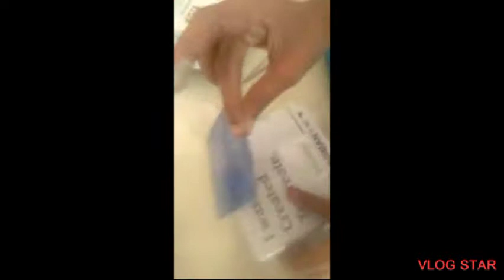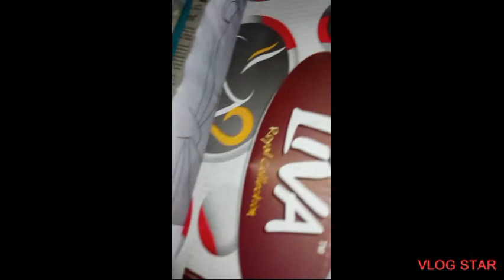First UNBOXING Video 🎁🎊📸 : എന്നു ഒരു unboxing വീഡിയോ ആണുട്ടോ 😍❤️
കമന്റ് ബോക്സിൽ ഓപ്പൺ ആണ് ട്ടോ കമൻസ് എല്ലാരും കേട്ടോ മറക്കല്ലേ നിനക്ക് എന്ത് ക്രാഫ്റ്റ് ആണ് വേണ്ടത് അതൊക്കെ നമുക്ക് ഇടാൻ പറ്റുമോ  നിങ്ങൾക്ക് ഏതാണ് ഇഷ്ടം അത് നമുക്ക് പറയാം ഇടാം